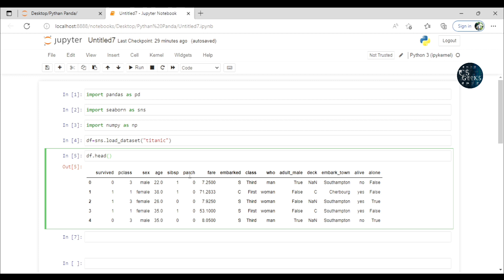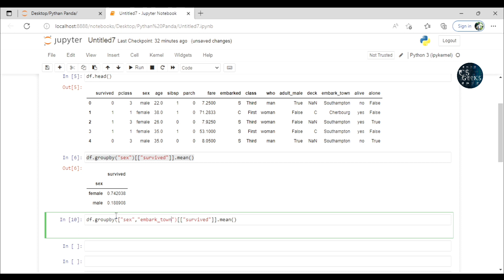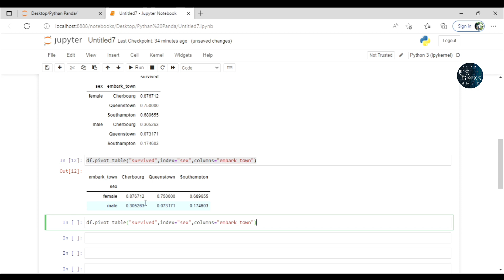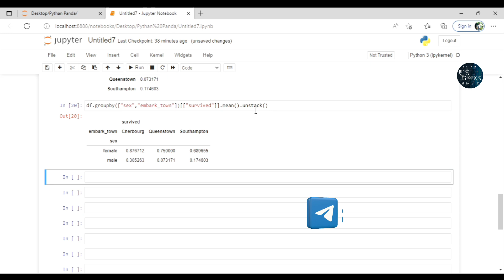Pandas Class#20:--Pivot Table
Would you like to learn the next generation one of the most powerful data processing tool and in demand skill required for data analyst, data scientist and data engineer.

Then this course is for you, welcome to the course on data analysis with python’s most powerful data processing library Pandas.

Time Stamps:---
intro:--00:00:28
group by:--00:01:28
pivot table:-- 00:02:28
pivot table with aggregate function:--00:03:38